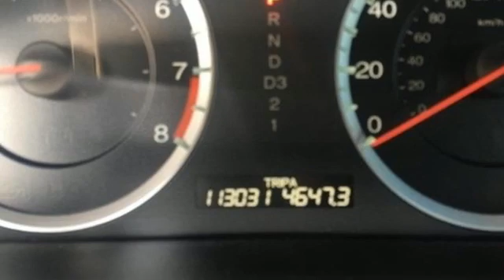Used 2012 Honda Accord Cpe Brandon FL Lakeland, FL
Year: 2012
Make: Honda
Model: Accord Cpe
Trim: LX-S
Engine: 4 Cylinder Engine
Transmission: 5-SPEED A/T
Color: Alabaster Silver Metallic
Interior: Black
Mileage: 113031
Stock #: 7D32527B
VIN: 1HGCS1B37CA008424

Address:
11020 Causeway Boulevard